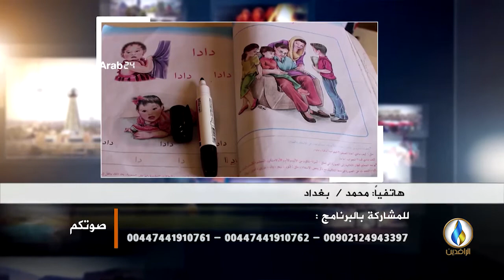صوتكم | هل سيتغير شيء في العراق في العام 2019